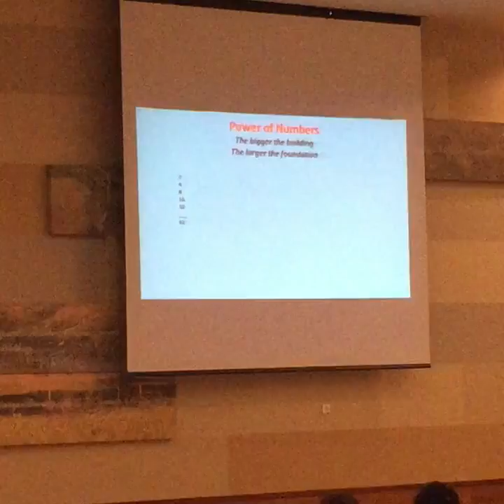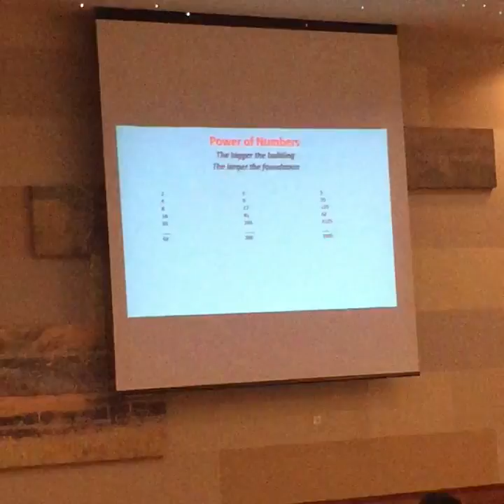Entrepreneur & Business Woman Elaine Allen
Entrepreneur & Business Person Elaine Allen shares the her Franchisee Story and how it has impacted her Traditional Business which she runs with her sister Leigh. They both run a Slice of Life Restaurant in Athlone, Ireland.